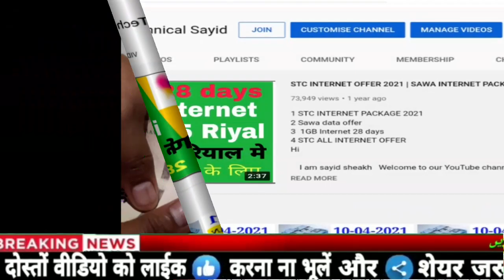Today Saudi Riyal Rate | India Pakistan Bangladesh Nepal Saudi Riyal Rate